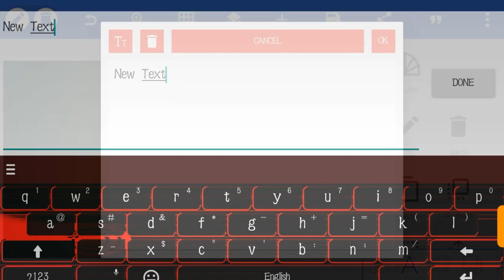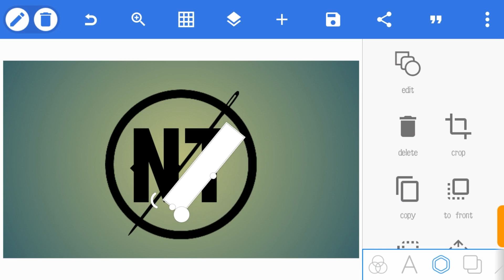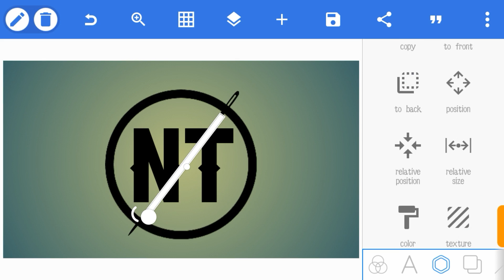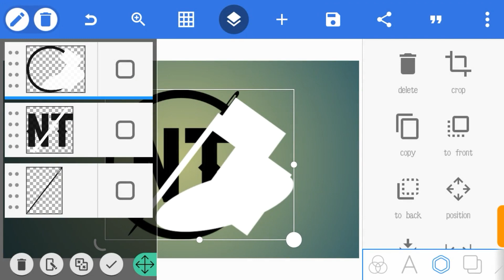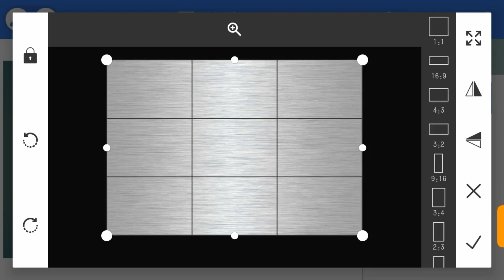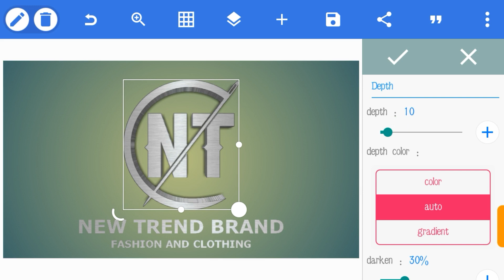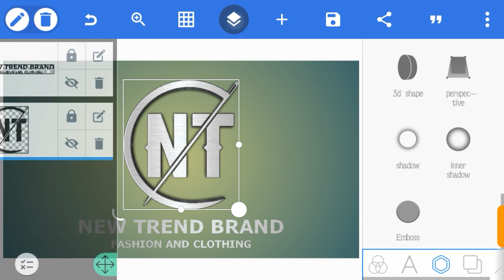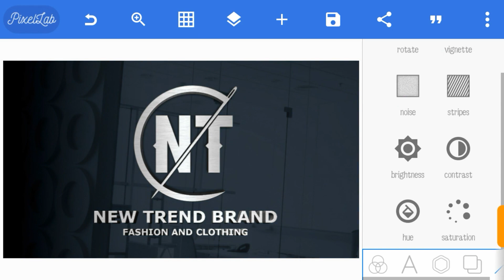3D Mockup logo in Pixellab | 3D Logo Design pixellab | Clothing Brand Logo Design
3d logo mockup in pixellab with your android phone very easy to create. In this video you will learn how to make a clothing brand logo design using an android application named pixellab.

Pixellab is an open source android app that can be used to easily create amazing graphic designs like a pro without the use of laptops and other advanced devices.

If you love the work am doing and would like to support me. kindly send your support through paypal

Usefull links

Thanks.